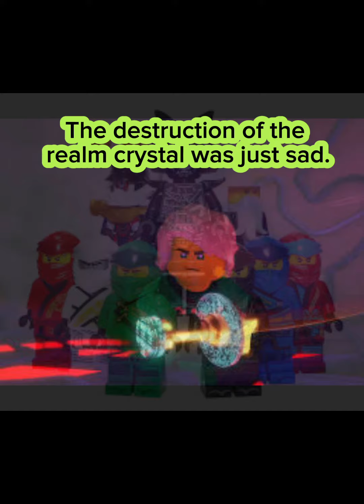My Opinions On LEGO: Ninjago Season 10 - March Of The Oni ⚫️🟣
This video shows my opinions on this season!

Come back next week for another opinion video on Ninjago Seasons!

I won't make another opinion video this week, as I have a Demon Slayer (it's been so long) video planned 👀

Roblox Username:
EC6HO